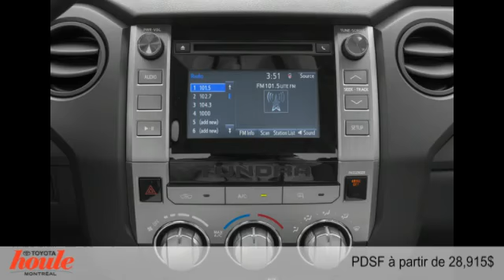Toyota Tundra 2015 à Montréal (près de Repentigny & Laval)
Toyota Tundra 2015  à Montréal (près de Repentigny & Laval) chez Houle Toyota Montréal [D2C-368]